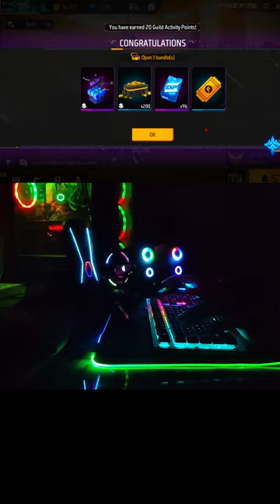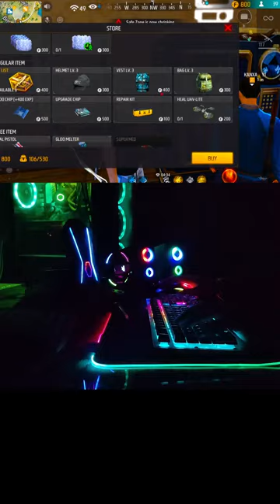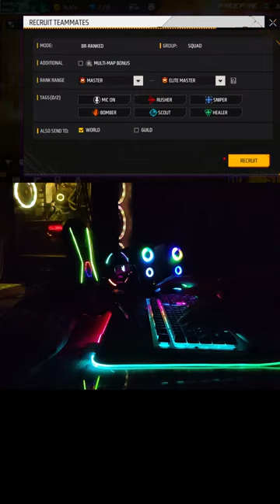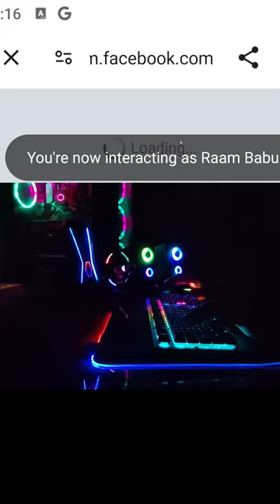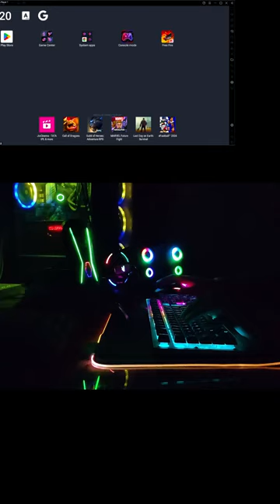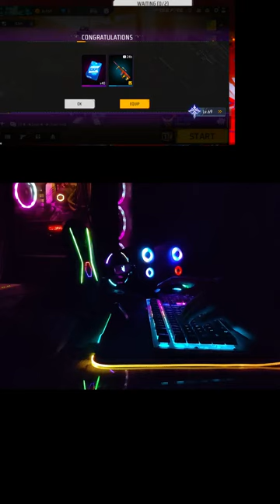TEAMCODE GAMEPLAY WITH SUBSCRIBERS👽🔥